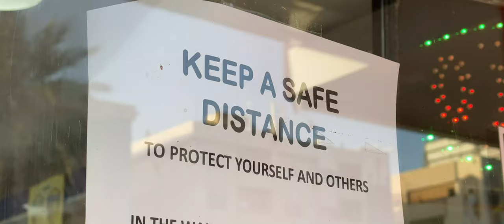COVID_ESCAPE 5K Trailer | تريلر الهروب من كوفيد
covid-19
corona virus
coronavirus
UAE Dubai , United Arab Emirates
lockdown open the end
كوفيد - ١٩
فيروس كورونا

في فيديو قصير نروي لكم حكاية هروب الناس من فيروس كورونا المستجد كوفيد-١٩ و قلقهم الشديد ، الى حين لحظة تحدث قيادة دولة الإمارات حول الفايروس حينما قال سمو الشيخ محمد بن زايد ال نهيان " لا تشلون هم " و بعدها نبين جهود خط الدفاع الاول من افراد الاسعاف و الشرطة و الاطباء في محاربة الفايروس و سعيهم لنشر الامن و الطمأنينة ، الى حين اعلان فتح قيود منطقتي نايف و الراس في دبي و لحظات احتفال السكان و الشعب ...

هذا العمل من إنتاج إماراتي ميديا
للمخرج علي النعيمي
و الهندسة الصوتية : موسيقى الغائب - علي اليوسف
و شكر خاص لكل من : دعيج الأميري - سيف البستكي - القيادة العامة لشرطة دبي - كليات التقنية العليا ( كلية دبي للطلاب - قسم الإعلام التطبيقي )

In a short video, we narrate to you the story of people escaping from the emerging Corona Virus as Covid-19 and their extreme anxiety, until a moment when the leadership of the UAE spoke about the virus when His Highness Sheikh Mohammed bin Zayed Al Nahyan said, "Do not paralyze them" and then show the efforts of the first line of defense from Ambulance personnel, police and doctors fighting the virus and seeking to spread security and reassurance, until the restrictions of Naif and Al-Ras in Dubai and the moments of residents and people are celebrated ...

This work is produced by Emarati Media
Directed by Ali Al Nuaimi
And Sound Engineering: AlGhaeb Music  - Ali Al-Yousif
And a special thanks to: Duaij Al Amiri - Saif Al Bastaki - General Command of Dubai Police - Higher Colleges of Technology (Dubai Men's College - Applied Media Department).